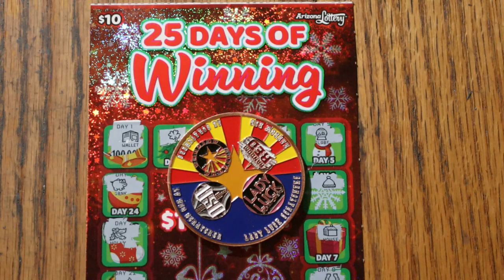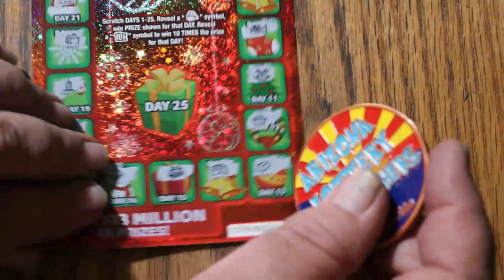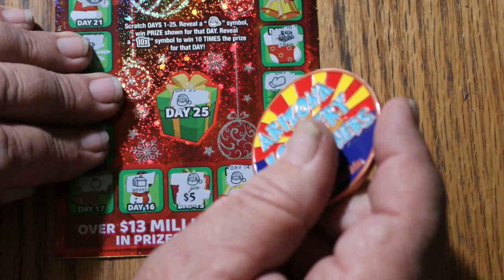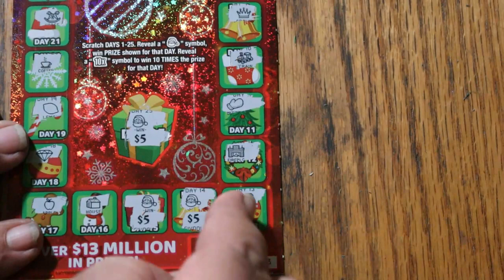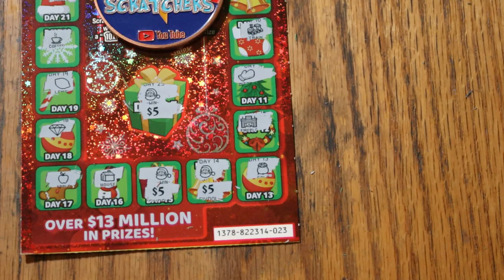ARIZONA LOTTERY💥DAY 25💥25 DAYS OF WINNING💥🎅😎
AND DECEMBER IS A WRAP!! FINAL WIN TOTALS!😎